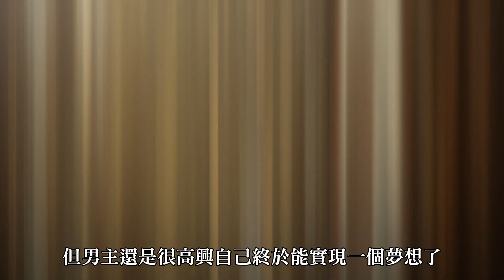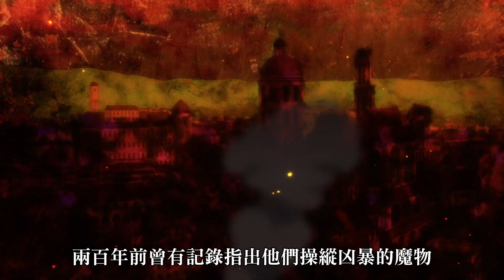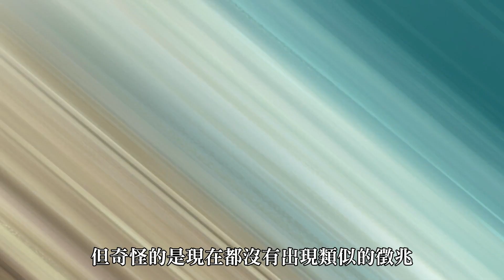七月新番|男主用招架技能以一敵萬，不僅把魔導皇國的軍隊殺穿了，還把國王嚇尿褲子了|一口氣看完《我要招架一切》1~9集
2024年七月新番《我要招架一切》1~9集
00:00 第一集
04:51 第二集
09:48 第三集
13:01 第四集
17:24 第五集
21:42 第六集
25:03 第七集
28:55 第八集
32:29 第九集